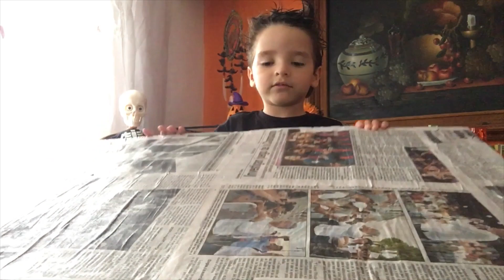Decoración Halloween 2018 Artackat LucasChanito 3 años